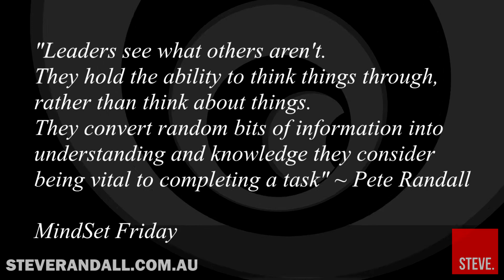Leaders See What Others Aren't.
Watch the video and comment what you see. (No volume needed).

They hold the ability to think things through,
rather than think about things.
They convert random bits of information into
understanding and knowledge they consider
being vital to completing a task" ~ Pete Randall

MindSet Friday